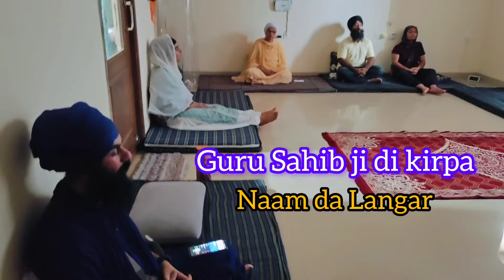Guru Sahib ji di kirpa,Naam da Langar(6July to 7July 2024 Mohali)